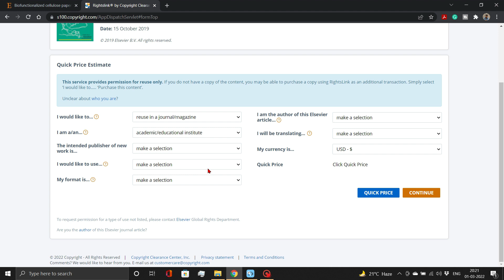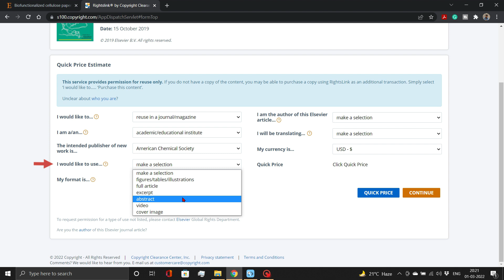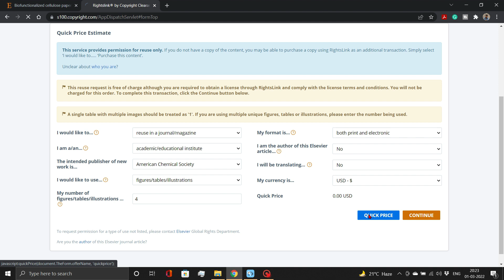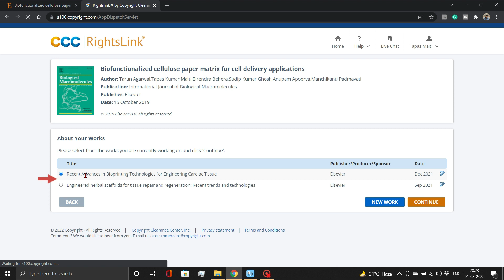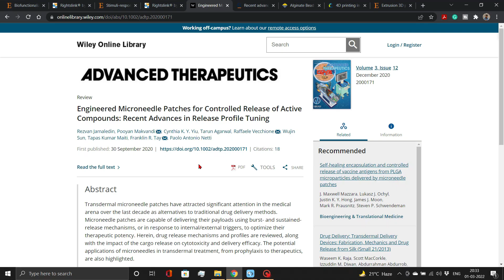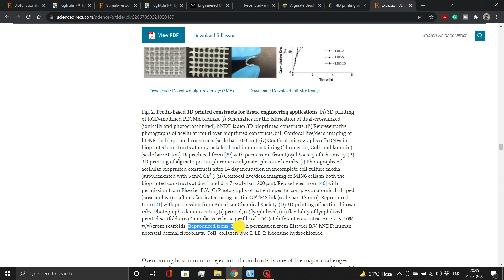How to Obtain Permission To Reuse Figures and Tables ✫ Figure Permission from Published Papers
In this video, we show - How to take permission to reproduce figures and tables from published papers. We need to take permission from copyright clearance center to reuse figures and tables. Once your revised manuscript is ready, you need to take permissions to overcome copyright and plagiarism issues. Obtaining figure permission or fig permission. This is a major step towards research paper publication. My research support. Review Paper and Research Paper and Thesis and Dissertation Preparation. Biorender. Graphical Abstract.

⏰ Jump to Any Part of the Video:
00:00 - Introduction
00:17 - Obtain Permissions - Elsevier
04:39 - Obtain Permission - Other Publishers (ACS, RSC, Wiley, and Springer)
05:05 - Adding Attribution to your manuscript

11) Figure Extraction:

👉 Do try out & reach us if you need assistance.

✅ About Us :
We are Learn With SciTech team.
An initiative by a small group of experienced academicians willing to share their skills and understanding of scientific writing.

How to obtain permission to reuse figures from published articles
How to get permission for reusing figures from Elsevier journals
How to get copyright permission for journal publication
Copyrights and Permissions (Elsevier, RSC, and ACS)
How to get the Copyrights permission for the copied figures or tables
Plagiarism of Graph, Chart, Figure or Image I How to Check & Take Permissions